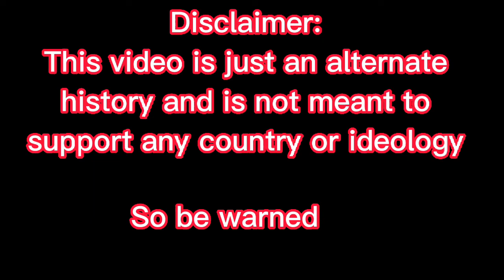Alternate History of Asia Part 3:Civil war